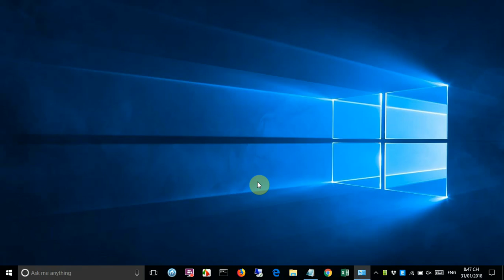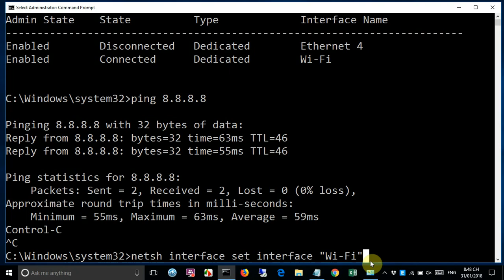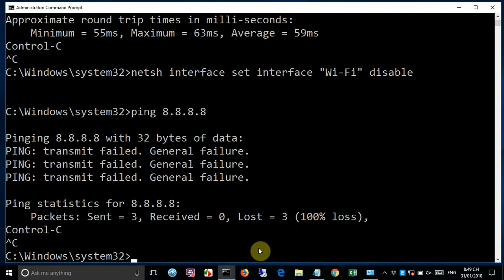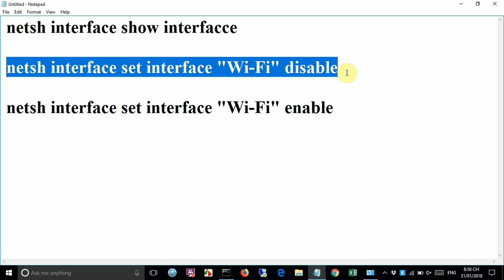CMD : Enable / Disable Wi-Fi Windows 10/8/7 | NETVN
This video explains How to enable/disable Wifi from Command line | Windows 10/8/7. Here's a trick to help you disable the wireless interface on your computer